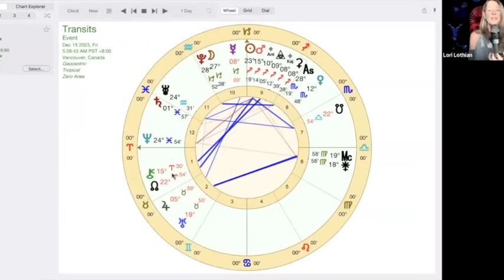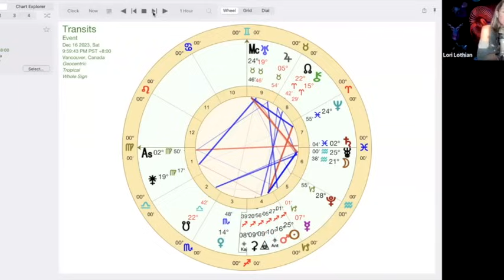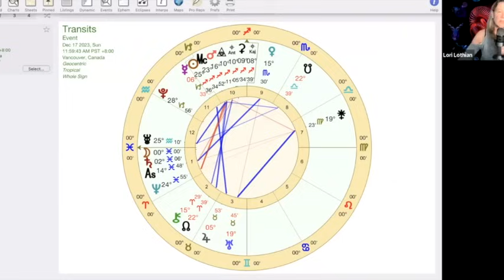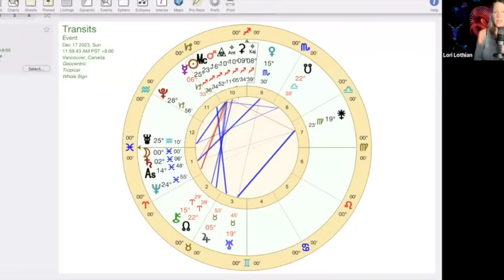Inspired Action! Mars Enters Sagittarius 🔆 ALL SIGNS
Mars enters Sagittarius November 24 to January 4th, giving us all a chance to engage inspired action. He starts off with a hard square to Saturn in Pisces. but later in mid December forms a lucky trine to Chiron and the North Node in Aries, offering up a profound chance for healing. Listen to your rising sign most accurate followed by sun and moon.

ALL SIGNS BUNDLE 2024 Pre-Order Price (35 percent discount from $77 to $49, no code needed). Delivery December 1st.

🌛 Join my MEMBERS ONLY DISCOUNTS AND CONTENT such as 2 live zoom calls with me a month for as little as $5 /month at Patreon plus in NOVEMBER and DECEMBER ONLY access to 2 free courses: Chiron Your Key To Purpose, and Are You My Person: Synastry 101.

Intro: 00:00
Mars in Sagittarius: 04:14
Mars final square to Saturn: 05:54
World Events: 08:15
Mars trine Chiron: 13:11
Sky Picture: 15:50
Mercury: 17:11
Mars square Saturn: 18:03
North Node/Chiron: 19:03
Aries: 23:01
Taurus: 26:37
Gemini: 29:24
Cancer: 32:33
Leo: 33:55
Virgo: 35:48
Libra: 37:17
Scorpio: 38:42
Sagittarius: 40:22
Capricorn: 42:05
Aquarius: 44:11
Pisces: 47:04